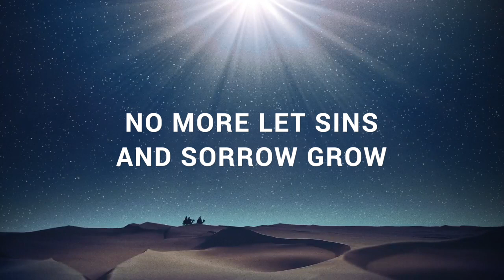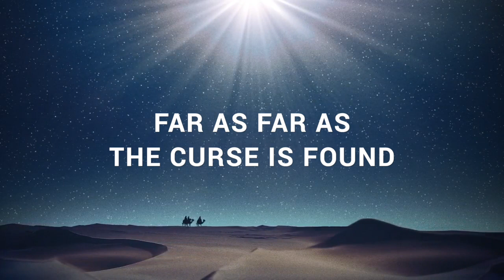Joy To The World | Christmas Play